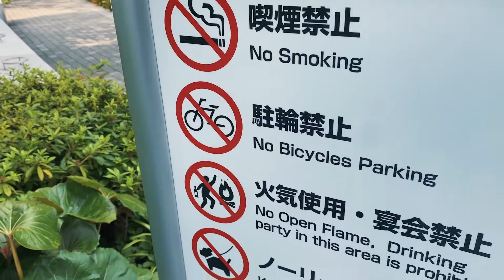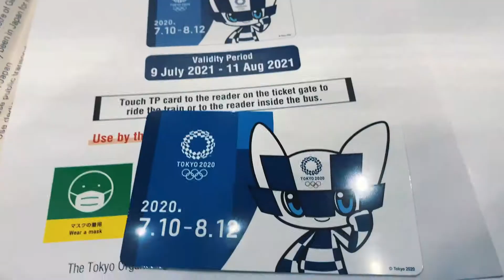Inpho Photography at 2020 Tokyo Olympic Games Episode 04